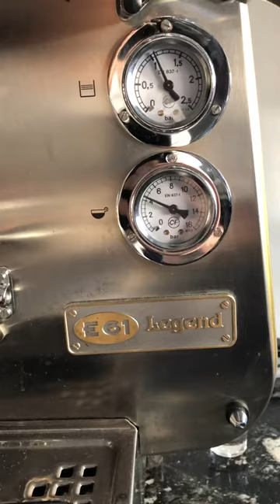Faema e61 legend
Brew temperature